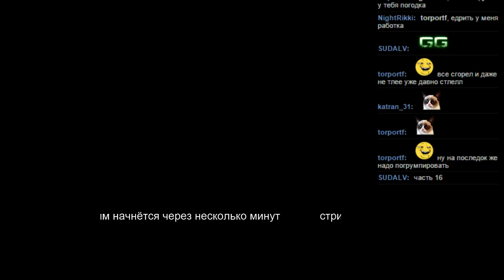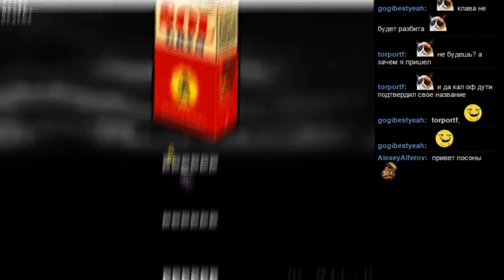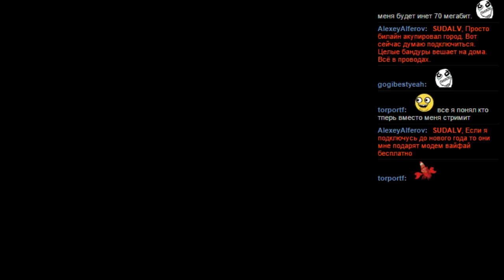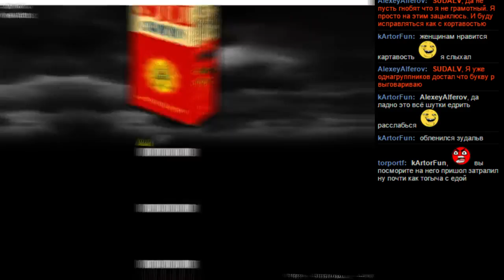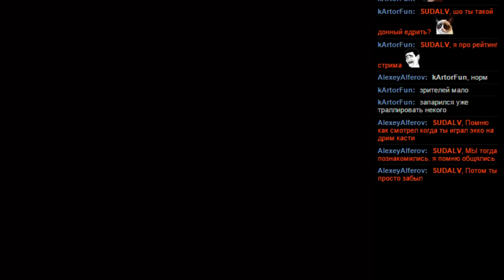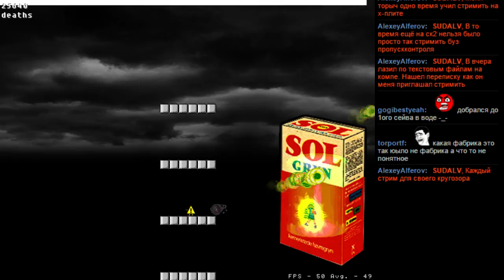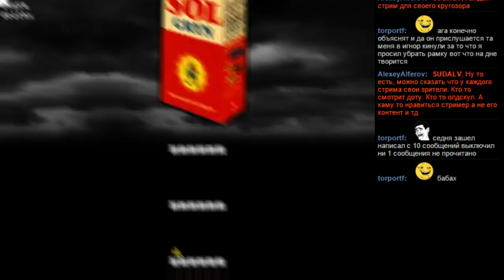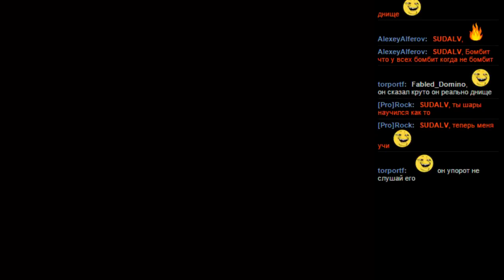BOSHY Level 11 часть 16